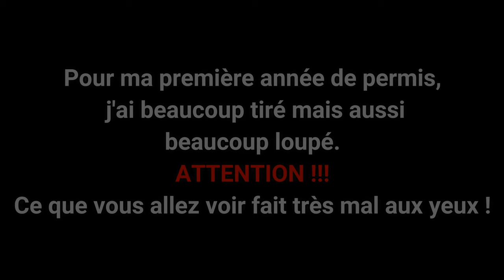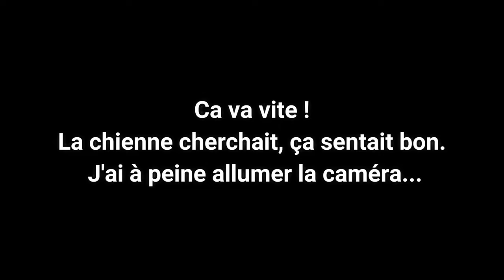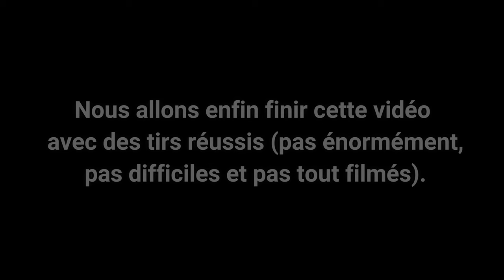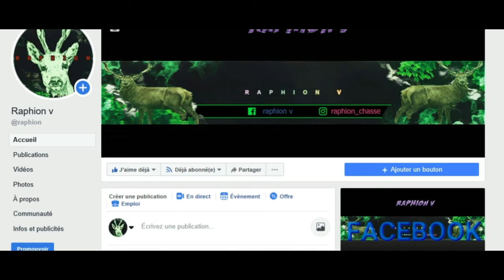Chasse aux petits gibiers - Saison 2018-2019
Bonjour amis chasseurs et chasseresses, nouvelle vidéo aujourd'hui de la saison 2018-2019 aux petits gibiers.

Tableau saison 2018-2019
- 6 palombes
- 12 tourterelles
- 1  perdreau
- 3 faisans
- 1 faisane
- 1 grive draine

Matériels utilisés :
Carabine : Mossberg Patriot 30-06
Lunette : RTI 4-12×50
Balles : Geco Teilmantel 11,0 g/170 gr
Fusil : Sarasketa, Felix 12 gauge Cauro 500
Munitions : L100 36g pigeon 12/70
GoPro : Hero 4
Caméra : Appareil photo Lumix Panasonic DMC-FZ72
Logiciel de montage : Wondershare Filmora

🔥 Pour ceux qui n'aiment pas la chasse, merci de bien vouloir partir au mieux de signaler la vidéo. Merci 😇 🔥